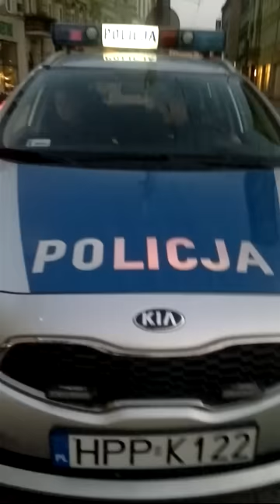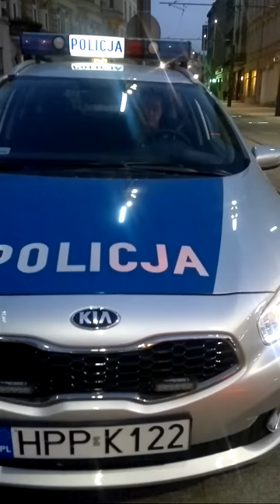Obywatelskie zatrzymanie Policji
Policja łamie prawo - Ty masz prawo reagować!
prawa nie można łamać - policja to nie bezkarni ludzie - to urzędnicy, którzy mają pilnować prawa

Tacie Policja zabrała dzieci - bez postanowienia sądowego , policja zasłania się prawem
zatem tata postanowił, sprawdzić ich znajomość prawa na ulicy
zniszczyli życie ojcu.
co nam pozostało

Tych wykroczeń jest tam masa
niezastosowanie się do znaku zakazu ruchu w tym miejscu
niestosowanie sygnalizacji świetlnej
Niepełne umundurowanie
porzucenie samochodu z kluczykami w samochodzie
porzucenie samochodu służbowego
nadmierna emisja spalin
jazda po torowisku
podejmowanie interwencji bez zgłoszenia dyżurnemu
Prawo dotyczy każdego!